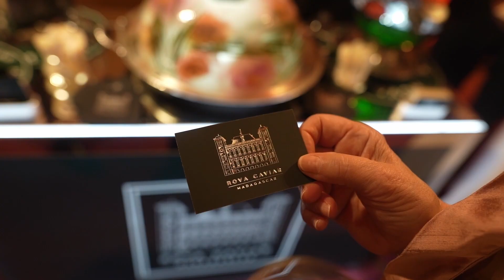Cercle des Mécènes du Théâtre des Champs-Elysées, 2nd edition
For the second consecutive year, La Maison Rova Caviar Madagascar was one of the official partners of the “Dîner sur scène” of the Cercle des Mécènes at the Théâtre des Champs Elysées.

A magical evening where Rova Caviar black pearls and incredible dishes by the Chef Mory Sacko were tasted at the rythm of Opera artists.

An unforgettable and timeless 10th anniversary for the Cercle des Mécènes that we thank again for their trust.

Under the eyes of Julien Mouffron

Alcohol abuse is dangerous for your health. Drink responsibily.